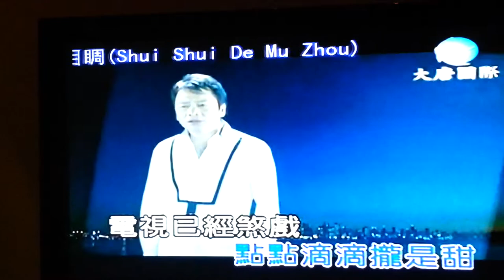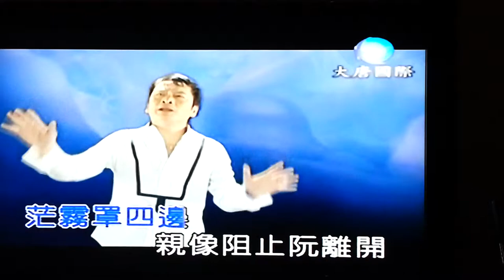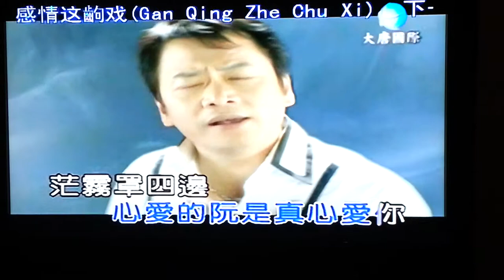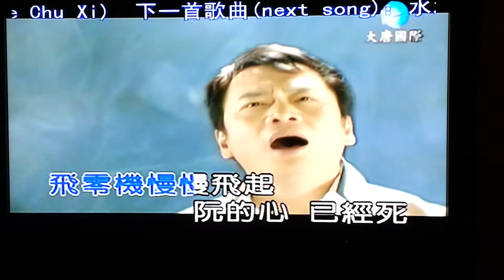感情這齣戲 MV 神秘得奖歌手~声色动听